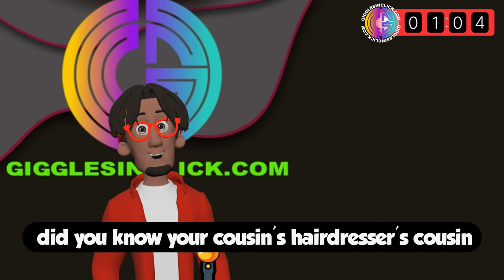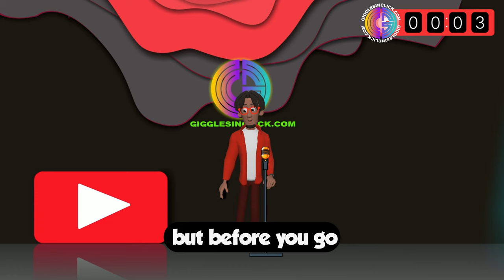STANDUP COMEDY | The Nosy Relative Chronicles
STANDUP COMEDY | The Nosy Relative Chronicles: Unfiltered Family Edition

Start:
Hi everyone, welcome back to my comedyshow. Today, I am going to talk about about nosy relatives.
So, I come from a family where everyone's got a PhD in the subject of 'Nosiness.
Seriously, they should open a university for it.
My mom could be the dean, and my grandma would be the chancellor because, trust me, she knows everything happening in the neighborhood before the news even does!.

Thanks, everyone! You've been a nosy, I mean, a lovely audience!". untill next time, byebye.